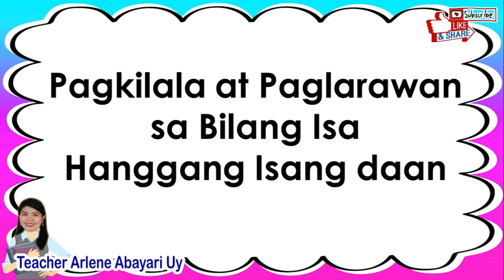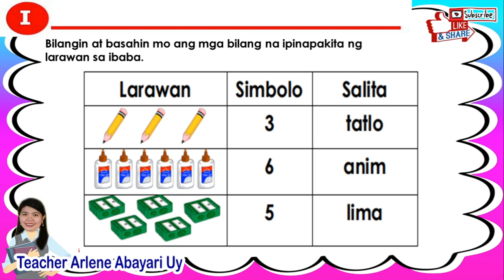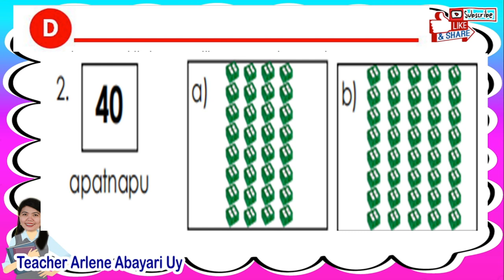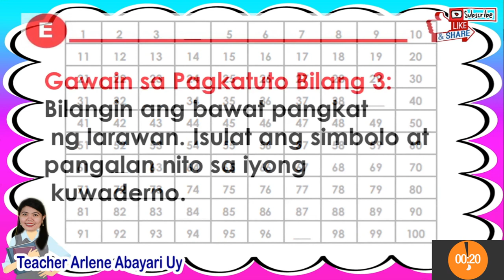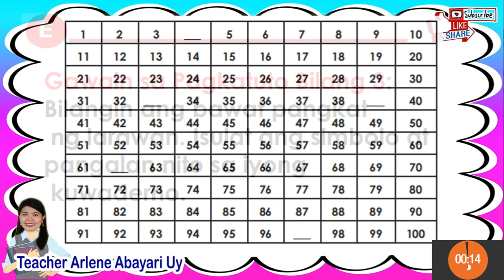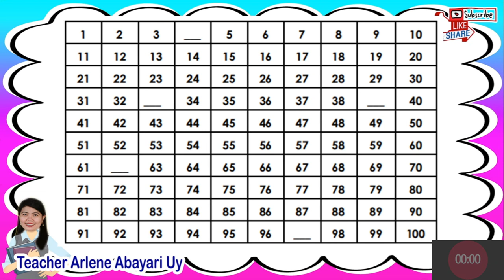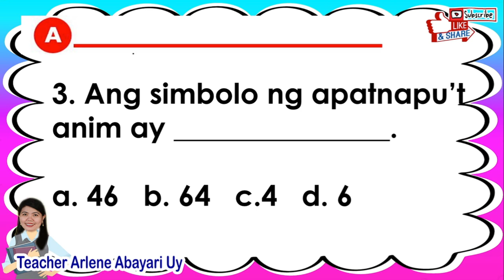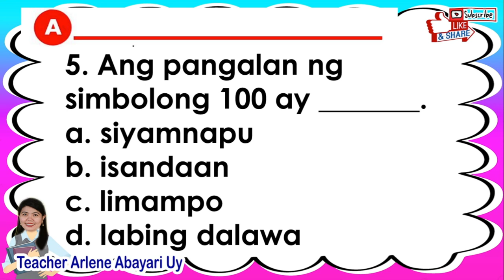Mathematics 1 Week 1 Quarter 1Pagkilala at Paglarawan sa Bilang Isa Hanggang Isang daan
Bisitahin lamang ang WEBSITE na ito para sa kumpletong aralin

Pakibisita na din ang aming store para sa mga LEARNING MATERIALS :)

For quarter 1 to quarter 4 EDITABLE PPTS FOR GRADE 1 TO 6

Pakishare na din po sa ating mga kamag-aral at kaibigayn

Maraming salamat sa panonood at pakikinig :)